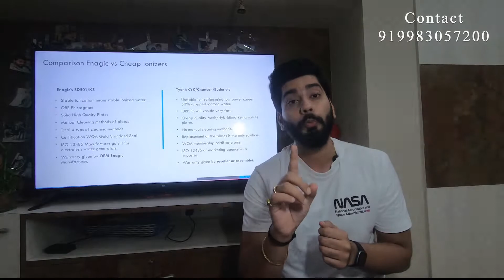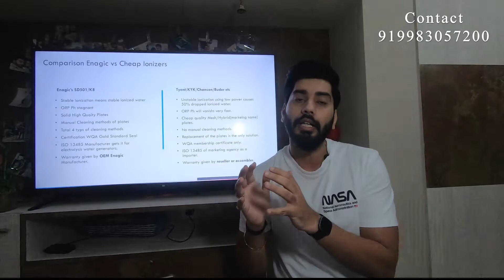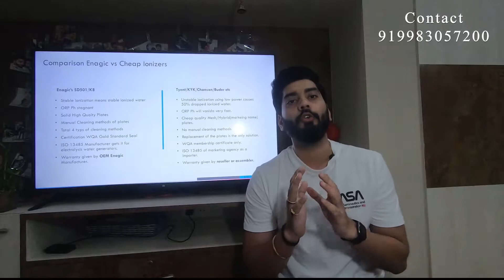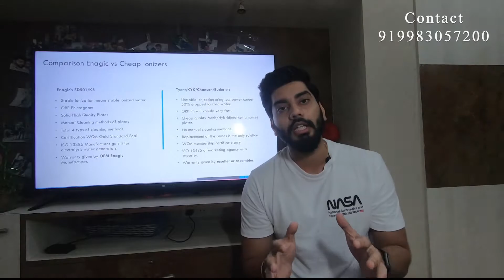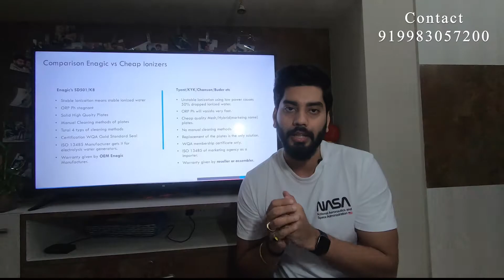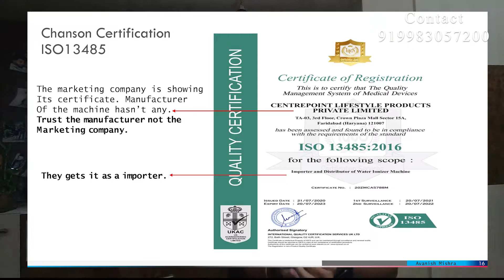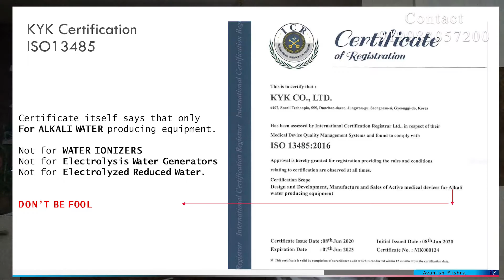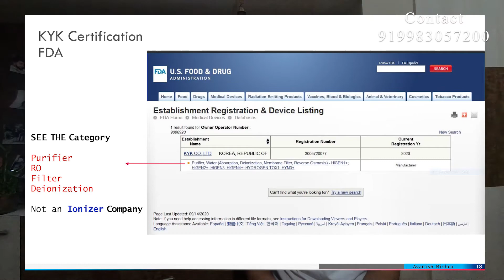Understand the Certificates ENAGIC vs KYK CHANSON TYENT BUDER HRICH | Must watch Kangen Water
Hello Friends

In this video, you will get to understand how to analyze the authentic certificate of Water Ionizers like Enagic Kangen water, KYK, Tyent, Chanson, buder, hydrojal, hrich etc in India.

Water ionizers are medical-grade devices and its directly impacts on your health so make sure you check all the certificates before buying any Kangen water machines in India.

ISO13485 Certificate is for medical equipment devices and if you will search genuine product who holds this certificate you will find only ENAGIC Inc is certified ISO134845 in the water ionizers category rest cheap brands are just making customers fool with the marketing hoax.

FAQ
1: Why Enagic is the best in the world?
Ans: Because Enagic is the only water ionizer which holds all the premium and genuine certificates given by the world's known non-profit organization like WQA.

2: Which is best KYK or Enagic?
Ans: Obviously Enagic Kangen water is the best.

3: Which is best Tyent or Enagic?
Ans: Only Enagic. It holds all the certificates and actually gives health benefits.

4: Which is best Mybooster Buder or Enagic?
Ans: Enagic, Because Mybooster buder water ionizer is Taiwan made and they make you fool by using the name of Hitachi and Maxell. Check the certificates carefully.

5: Which water ionizer is best in India?
Ans: Enagic is the only Ionizer which is the gold standard globally.

KYK vs Enagic
KYK vs Tyent
KYK vs Buder
Enagic vs Chanson
Enagic vs KYK
Enagic vs Tyent
Enagic vs mybooster buder
Enagic vs Hydrojal

WQA Website to check gold standard water ionizers.

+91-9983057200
Avanish Mishra